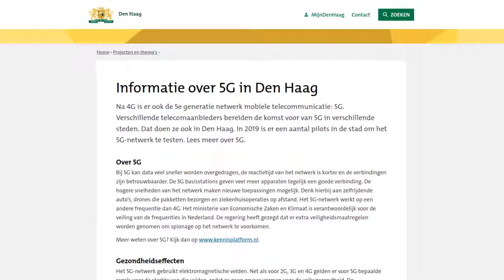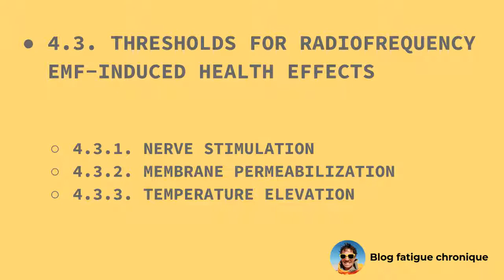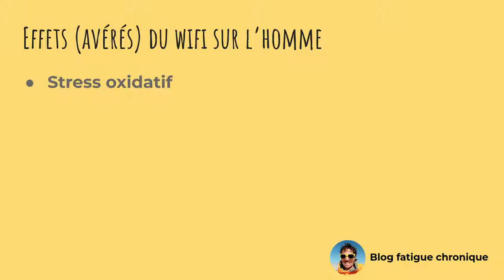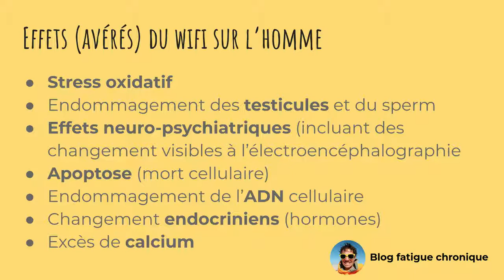RAYONNEMENT ÉLECTROMAGNÉTIQUE ET SANTÉ : comment est établit le seuil de sécurité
J'ai écris au gouvernement des pays bas au sujet de mon inquiétude sur la 5G. Ils m'ont répondu que le seuil de sécurité était fixé par l'ICNIRP et le WHO et que le changement de température du corps était le seul effet avéré des ondes sur le corps. Ils m'ont affirmé que aucun n'autre effet n'a pu être prouvé et qu'il n'y a donc aucun danger pour notre santé.

De qui se moque-t-on ?

Recevez gratuitement mon PDF "Les 24 erreurs qui vous empêchent de guérir"